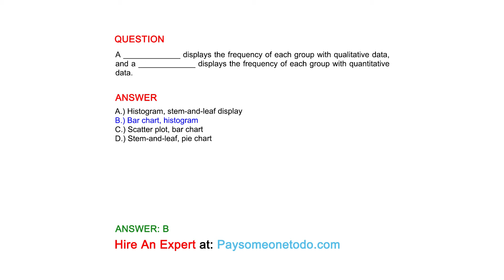A _____________ displays the frequency of each group with qualitative data, and a ...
QUESTION
A _____________ displays the frequency of each group with qualitative data, and a _____________ displays the frequency of each group with quantitative data.

ANSWER
A.) Histogram, stem-and-leaf display
B.) Bar chart, histogram
C.) Scatter plot, bar chart
D.) Stem-and-leaf, pie chart